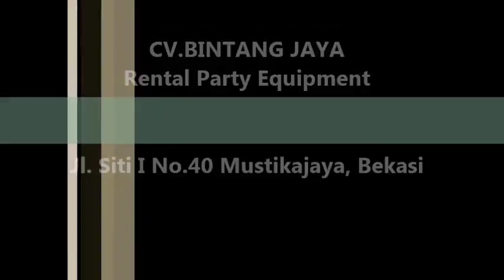Sewa Tenda DI Cilandak,Pasar Minggu Dan Jagakarsa Jakarta Selatan